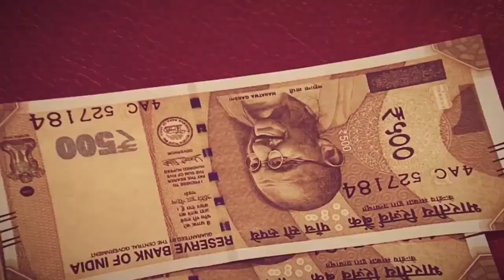घाटमपुर सामुदायिक स्वास्थ्य केंद्र में लगभग पचास लोगो को दी गई कोरोना वैक्सीन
कोरोना महामारी से निपटने के लिए देश मे ड्राई रन की शुरुवात कर दी गयी है,,, जिसमें सरकार की तरफ से वैक्सीन यानी कोरोना टीकाकरण कराया जाना शुरू किया गया,,, जिसके चलते कोरोना महामारी का दंश झेल चुके कानपुर को भी ड्राई रन के पहले चरण में लिया गया है,,, ए०सी०एम०ओ० ने जानकारी देते हुए बताया गया कि ड्राई रन को लेकर स्वास्थ विभाग की तैयारी पूरी है,,, जिसे शहर व ग्रामीण इलाकों को मिलाकर कुल 6 स्थानों पर टीकाकरण कैम्प लगाया गया है।

प्राप्त जानकारी के अनुसार कानपुर नगर के कुल 6 जगहों में  कोरोना वैक्सीन का ट्रॉयल होना है जिसमे ग्रामीण इलाकों में सीएचसी घाटमपुर, को भी केंद्र बनाया गया हैं और इसी तरह शहरी क्षेत्र में ग्वालटोली और बैरी कल्यानपुर में कैम्प लगाया गया है,,, जहां तीन सौ लोगों को कोरोना बचाव के चलते वैक्सीन का डोज दिया जाएगा,,, इस संबंध में यह भी जानकारी से अवगत कराया गया कि डोज देने के बाद बुखार सिरदर्द या फिर टीकाकरण के स्थान पर लालीपन के लक्षण हो सकते हैं,,, इसलिए जिनको वैक्सीन का डोज दिया जाएगा उनको आधा घंटा रोकने की व्यवस्था भी की गई है,,, वहीं कैम्प में इस बात से लोगों को अवगत कराया गया कि डोज लेने के बाद कोविड नियमो का पालन करना , जैसे माहामारी से ग्रसित होकर होम आइसोलेट होने के नियम थे,,, जिसमे सेनेटाइजर से हाथ धोना, सफाई रखना, सोशल डिस्टेंसिन, मास्क लगाना बेहद जरूरी होगा,,, ऐसा 15 दिनों तक लगातार करना होगा